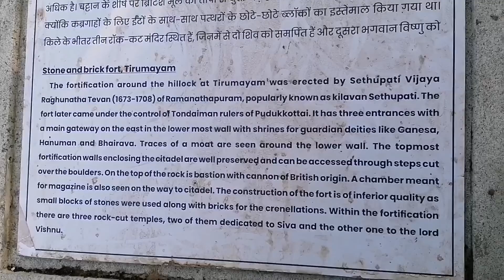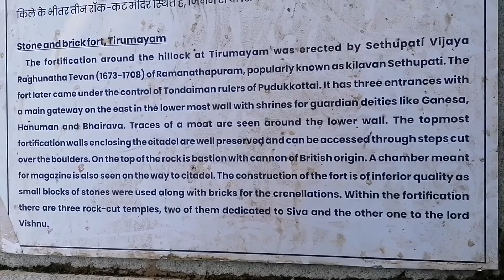Tirumayam fort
Tirumayam fort karaikudi sethupathi